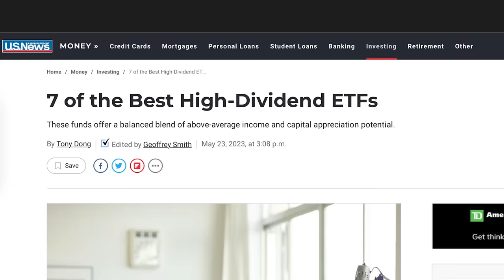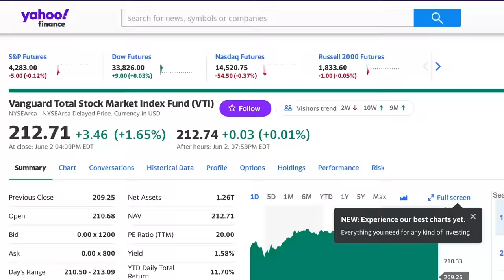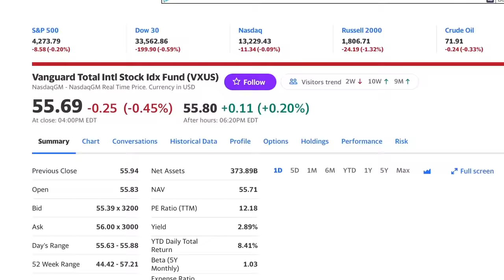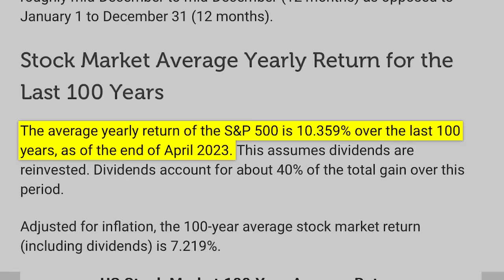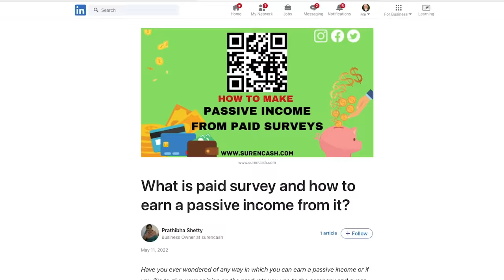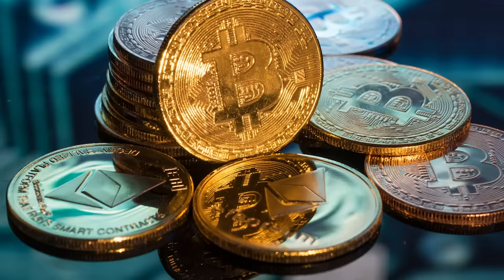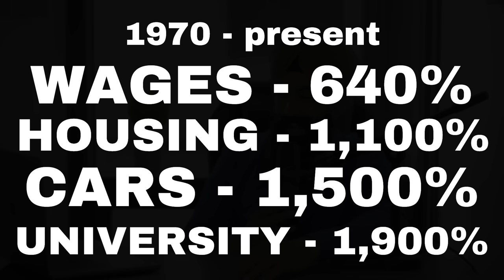These Are The Investments You Need To Own (The 1% Won't Tell You This) | Jaspreet Singh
1. Market Briefs - Get my free financial newsletter for investors
3. Business Accounting - Does your business do over $250k/year? If yes, get a free consultation on how to lower your tax liability
4. BuzzLegal - Have a business idea? Let our network of attorneys protect it

1) 🏠  Fundrise - Invest in real estate with as little as $10!

➤ Life Insurance
2) 🛡 Policygenius - Get a free life insurance quote:

4) 👑 CommonWealth - My partner accounting firm for businesses making $250k+ a year.